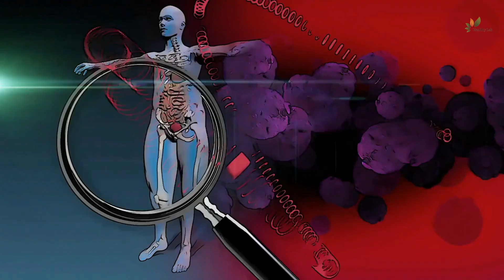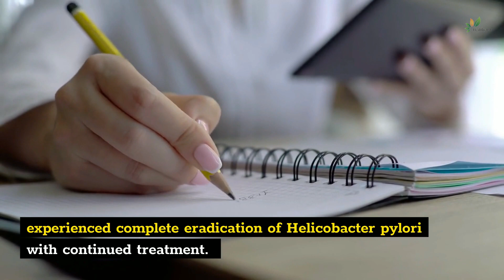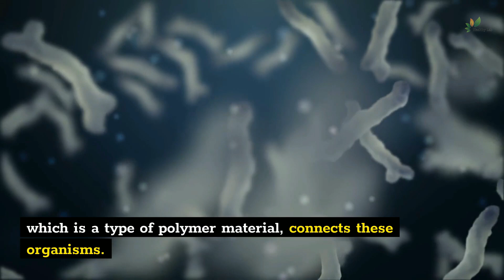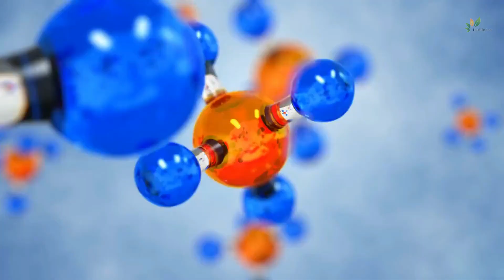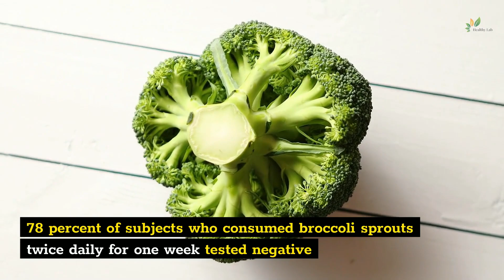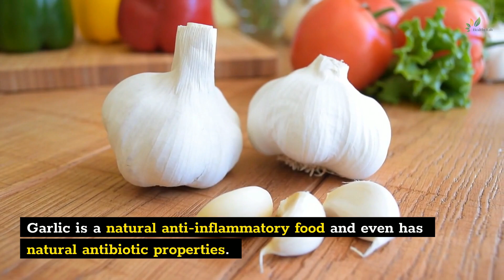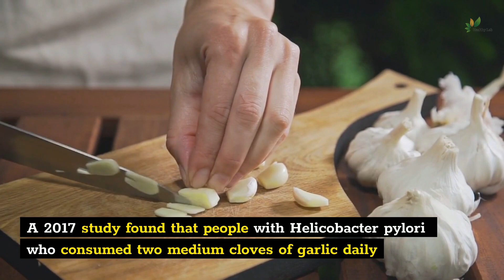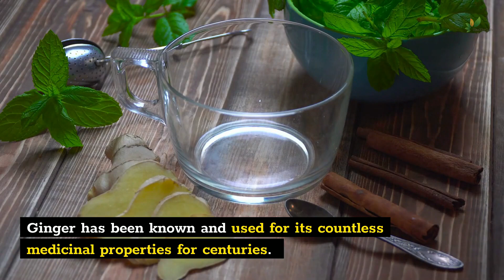Get Rid of Helicobacter Pylori Fast And Naturally by Eating These Foods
One of the most important causes of stomach ulcers is Helicobacter pylori infection. You must have heard the name Helicobacter pylori. The same famous bacteria are the leading cause of most stomach ulcers and other stomach infections and diseases. Unfortunately, about two-thirds of people are infected with these bacteria. Because this bacterium can be easily spread without any specific symptoms. The good news is that there are many effective methods to deal with Helicobacter pylori and solve the problems it causes. If you are infected with these bacteria and suffer from a stomach ulcer, you can take practical steps to fight this disease and improve your health by eating some natural foods.
Usually, after diagnosing Helicobacter pylori, your doctor will give nutritional and non-nutritional recommendations to improve this disease. First of all, you will probably be advised to take antibiotics to control the infection. Managing stress and avoiding smoking are other basic recommendations for shortening the treatment period of Helicobacter pylori.

Top 10 foods that fight Helicobacter Pylori:
0:00 - Intro
0:53 - Probiotics
2:15 - Acetylcysteine foods
2:47 - Vitamins
3:30 - Nigella sativa
4:07 - Broccoli sprouts
5:05 - Green tea
5:49 - Garlic
6:16 - Propolis
7:12 - Ginger
7:44 - Cabbage